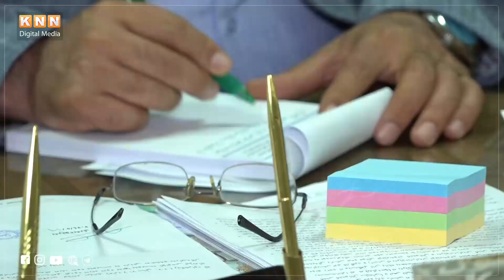پڕۆژەكانی رەوانشاد نەوشیروان مستەفا لە خزمەتی هەرێمی كوردستاندا بون